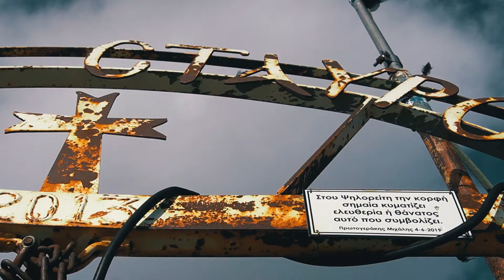Ανάβαση στον Ψηλορείτη | Πρώτη μας φορά!!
Η σκέψη να ανέβουμε στην κορυφή του Ψηλορείτη περιτριγύριζε το μυαλό μας πολύ καιρό. Μία μέρα λοιπόν πήραμε την απόφαση να το κάνουμε! Ξεκινήσαμε ξημερώματα και ζήσαμε μία όμορφη περιπέτεια στο πιο ψηλό βουνό της Κρήτης (2956μ.). Από μπισκότα και ρακές, μέχρι καλάμια και μία γερή δόση αέρα..! Let's do it.

The thought of climbing to the top of Psiloritis has been on our minds for a long time. So one day we decided to do it! We started early in the morning and lived a beautiful adventure on the highest mountain of Crete (2956m.). Snacks, raki, canes and a strong dose of air..! Let's do it.